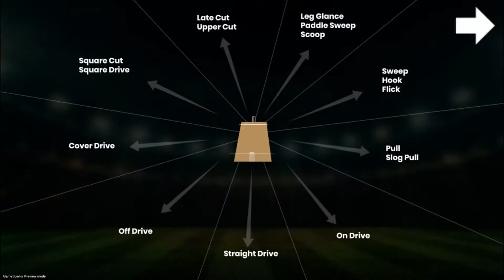BoomBoomAfridi - Android Gameplay HD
Play your ultimate fantasy of ‘Strike a six’ as Shahid Afridi. Play cricket, strike sixes, get the maximum scores with high-end graphics and replay some of the most famous moments of cricket with Shahid Afridi.

Build your score and win a chance to meet your ultimate legend on this real cricket game. Every six on the scoreboard with give you a chance to get closer to Shahid Afridi. Rush now till Cricket WorldCup 2019.

Developer mode features

Strike a six

Play as Shahid Afridi on the field

Score the highest sixes to win a chance to meet Shahid Afridi

Boom Boom across the boundary to avail the shot

Download Link

More Contacts